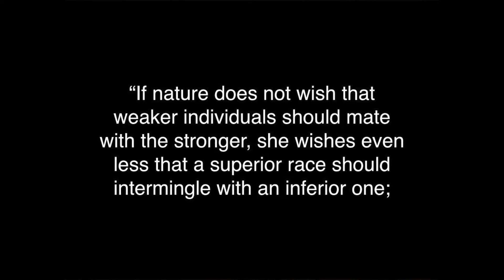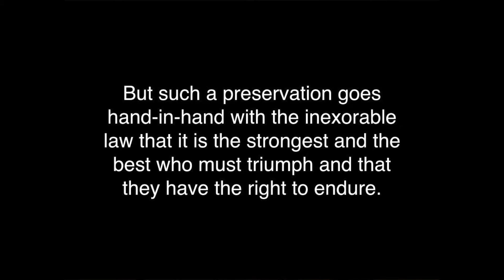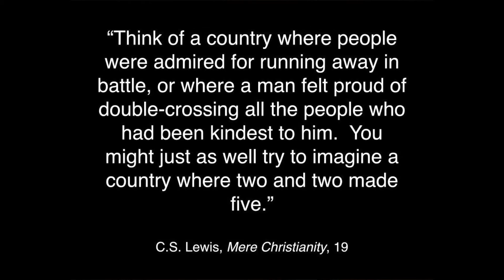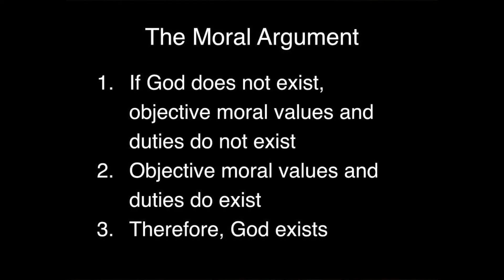I Don't Have Enough Faith to Be an Atheist, part 4 "Is God Necessary for Good?"